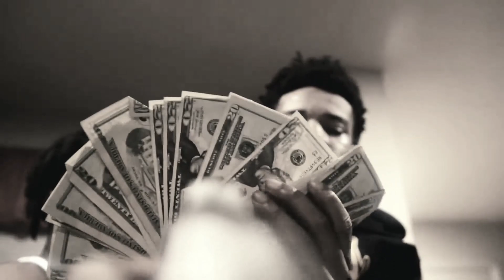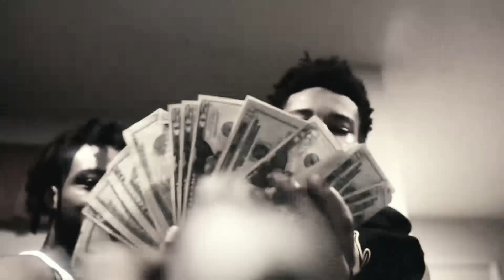[free] nardo wick x est gee type beat - "the dirt"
↓ download ↓ good quality ↓
- free for non profit only
- must credit prod. @darkborng x @kaydeepro x @ellis.lost
- bpm 159, D# minor

0:00 - intro
0:12 - hook
0:36 - verse
1:00 - bridge
1:12 - hook
1:36 - verse
2:00 - outro